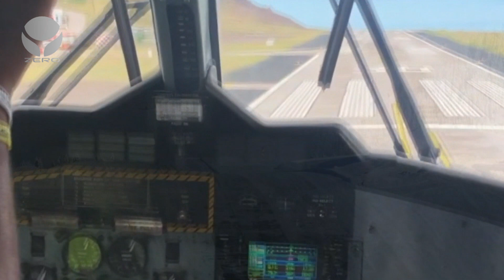10 aeroporti più incredibili al mondo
Fare atterrare un aeroplano non deve essere una cosa semplice, ma farlo in alcuni luoghi è davvero complicato. Infatti, nel mondo esistono piste di atterraggio decisamente particolari, costruite in posti dove normalmente sarebbe impossibile pensare di fare atterrare un velivolo, come questi 10 aeroporti più incredibili al mondo!

Cosa ne pensate? Fatecelo sapere nei commenti qui sotto...

Visita le mie pagine
Grazie del Supporto!